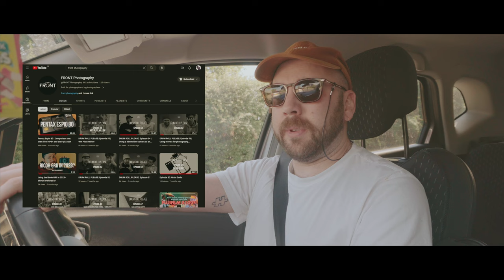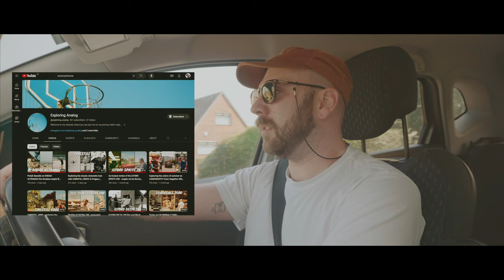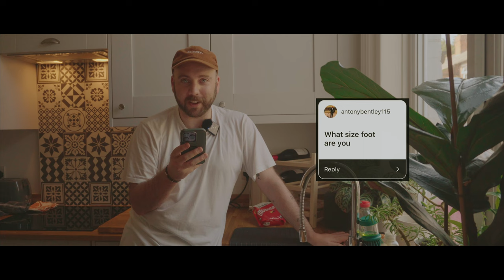Instagram Q&A and my ultimate YouTube picks | Update2.0 Sept'23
Anthony likes to pointlessly update you on life...